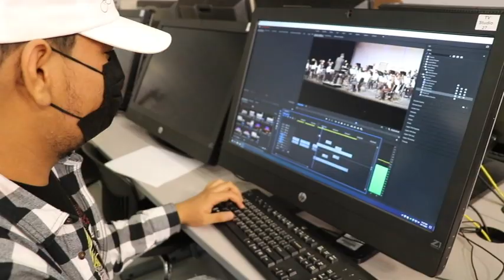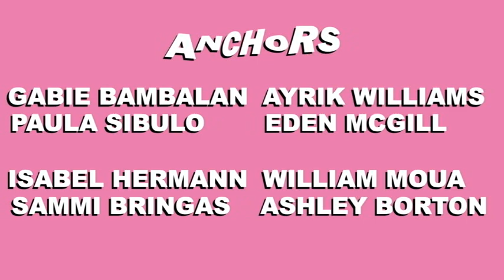COHS WPTV - 10/26/21